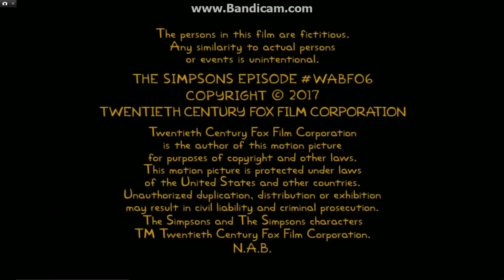Gracie films/20th century fox television (2017)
Taken of The Simpsons